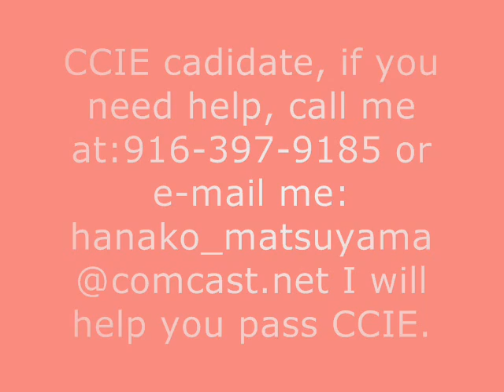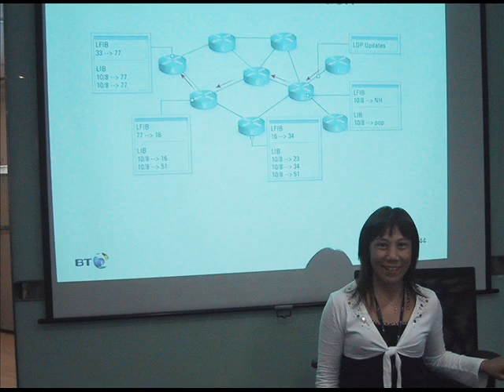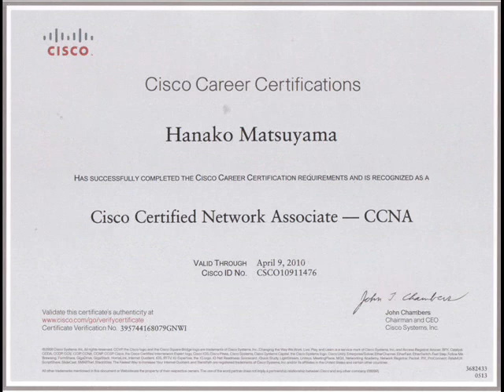I passed CCIE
CCIE instructor